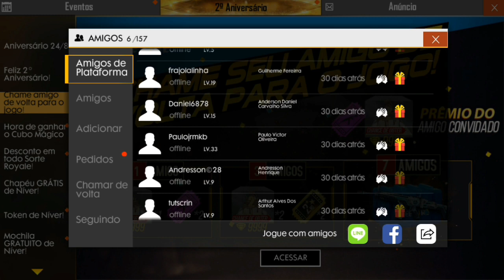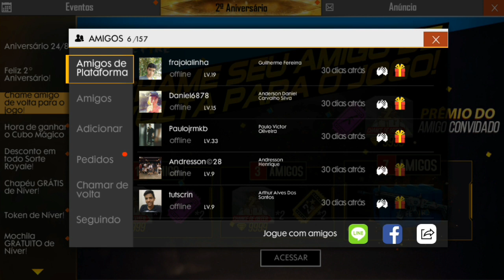😱COMO COMPLETAR O EVENTO CHAMAR DE VOLTA! E RESGATAR AS RECOMPENSAS FREE FIRE